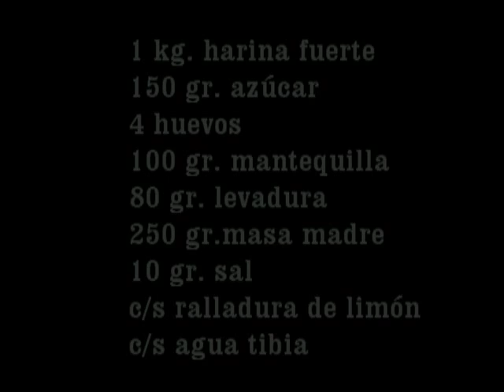Monas de Pascua (tradicionales) (1/2) Europast.net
Elaboración de las tradicionales Monas de Pascua. Video 1 de 2.
by Javier Asensio